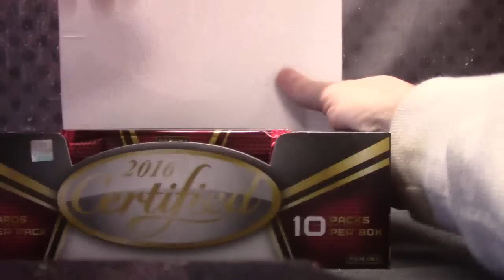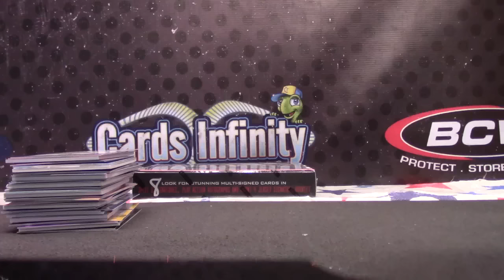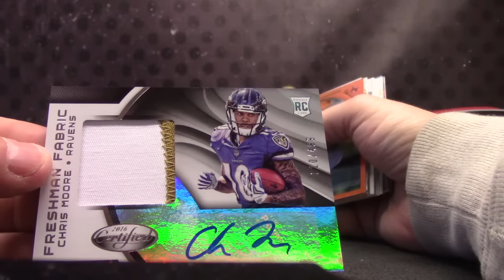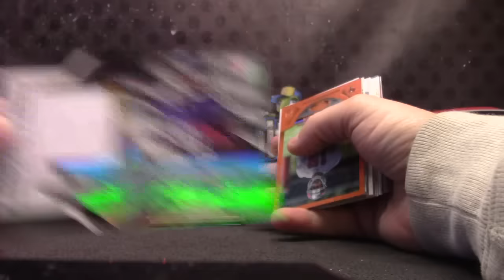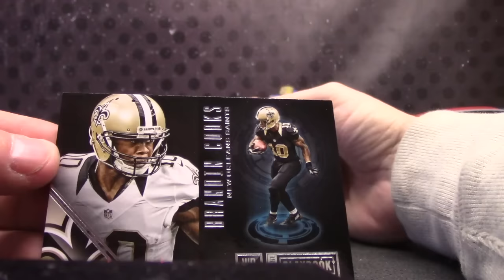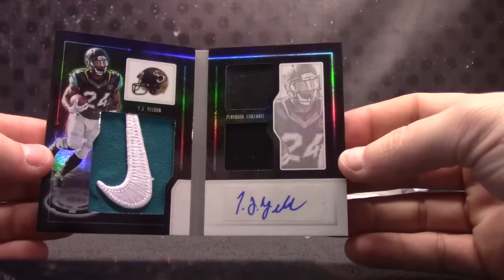AntCan's 2016 Playbook & Certified Football 2 Box Break